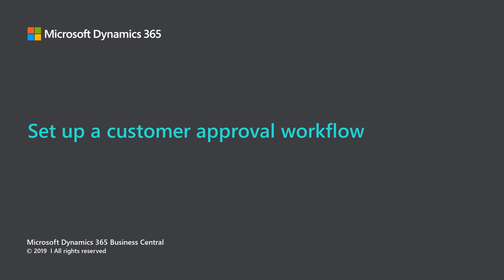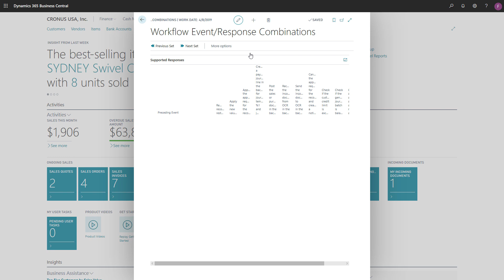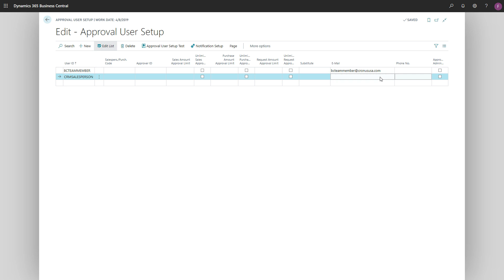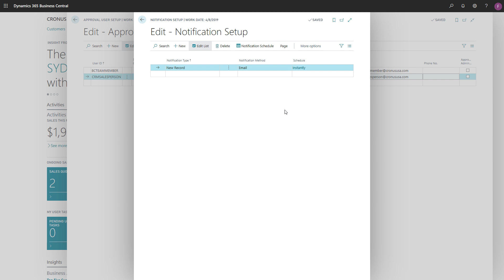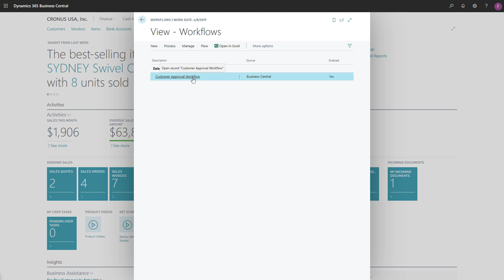How to set up a customer approval workflow in Dynamics 365 Business Central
In this video, learn how to set up a workflow that will require someone to review and approve changes to customer information in Microsoft Dynamics 365 Business Central. To help ensure information about customers is accurate, you can require that an approver reviews the information that someone entered about a new customer or a change they made to an existing customer.